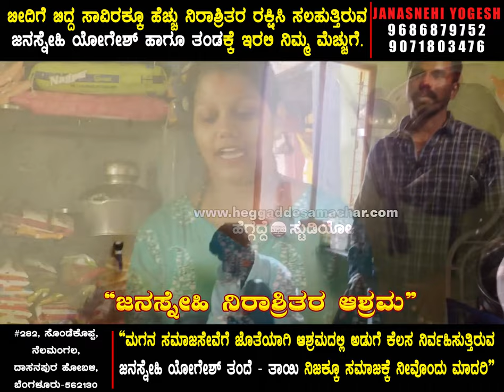ಅಪ್ಪನ ಸ್ಥಿತಿ ಕಂಡು ಜನಸ್ನೇಹಿ ಯೋಗೇಶ್ ಕಣ್ಣೀರು | ಏನು ಮಾಡ್ತಿದ್ದಾರೆ ಗೊತ್ತಾ ಜನಸ್ನೇಹಿ ಯೋಗೇಶ್ ತಂದೆ